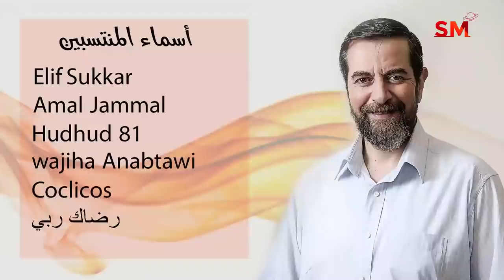توقعات الأبراج اليوم الجمعة 15 تشرين الأول أكتوبر 2021 سعيد مناع